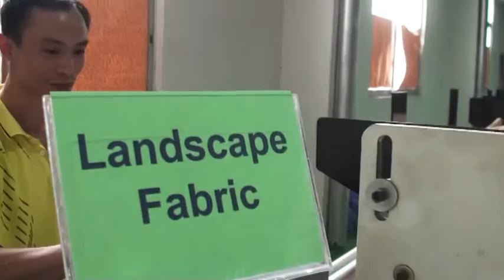China landscape fabric